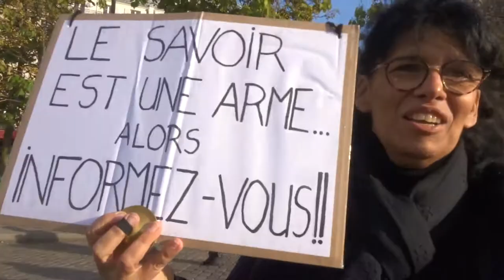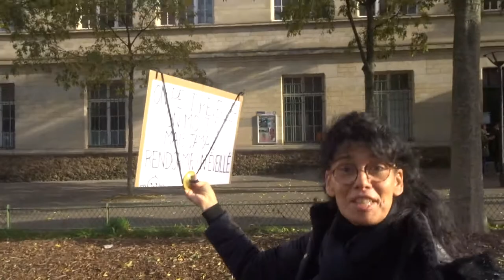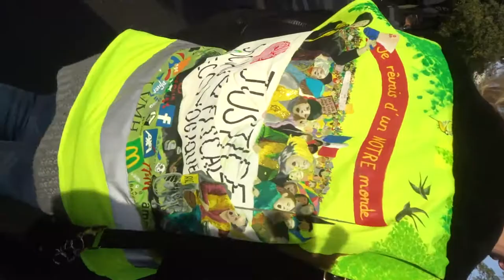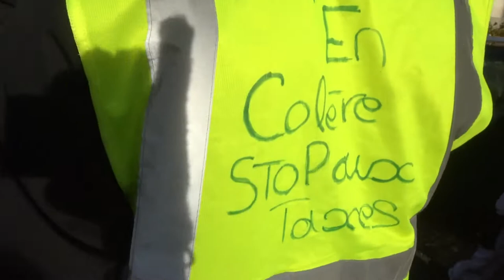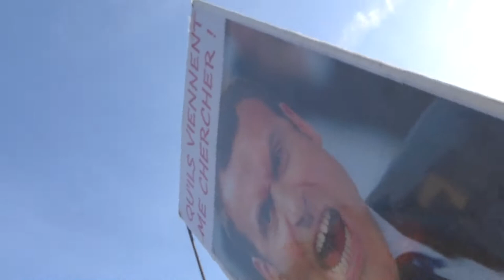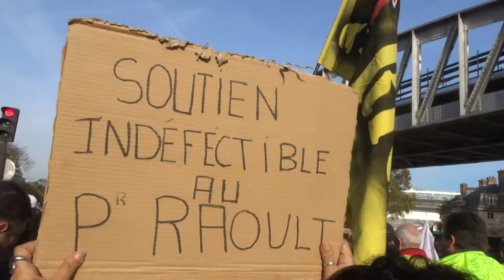2021 Coluche no.1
Liberté Non au Pass Sanitaire STOP à la dictature sanitaire 6nov 6 novembre 2021 contre l'obligation vaccinale Marche des GJ Paris Place Coluche 75013 vers Place de la République 75011